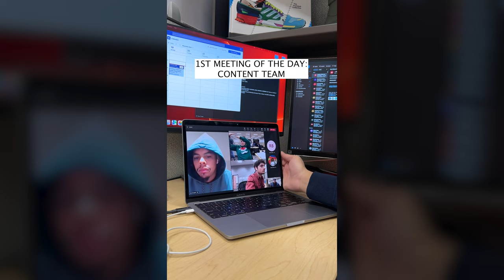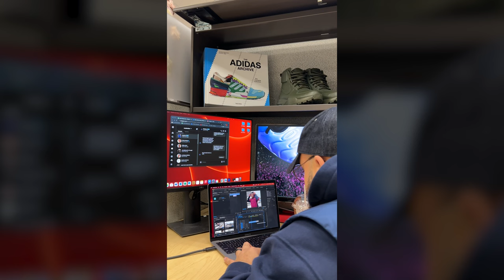A Day in the Life of a Content Producer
Introducing one of Hibbett | City Gear's content producers, Justin Romelo! Prepping for photoshoots, weekly meetings, searching for models, and everything in between, Justin shows us a glimpse of his Monday mornings!